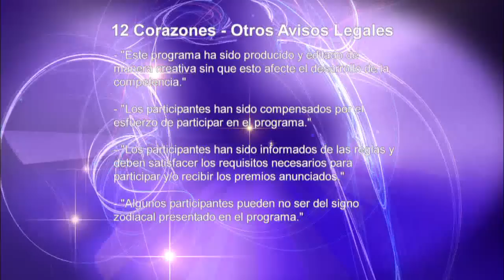12 Corazones - Especial de Gladiadores (5/5)